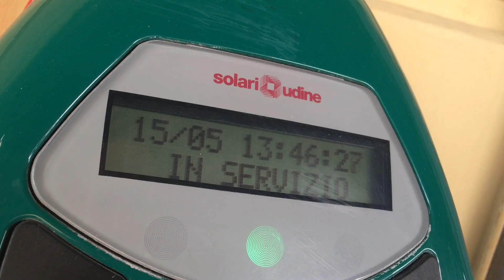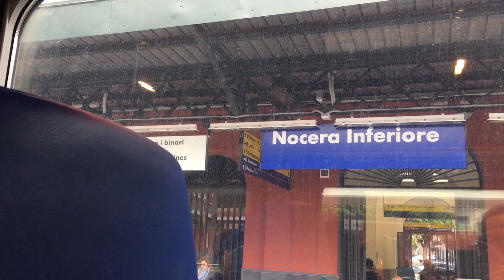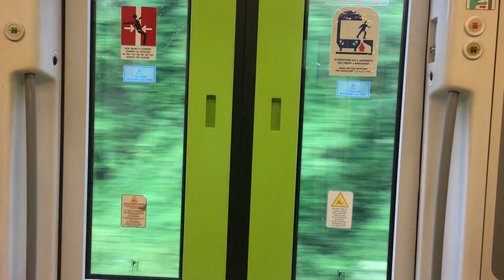Naples - Salerno - Potenza - FS Trenitalia train journey - ASMR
*(Go after this description for the English version)*

Arrivare a Potenza per un evento.
Prendere il treno metropolitano 21269 sulla tratta Napoli-Salerno e cambiare al capolinea con il regionale 12337.
Un viaggio che regala scenari naturalistici di mare e montagna.
Atmosfere da Grand Tour.
Il golfo di Napoli, la costiera sorrentina e quella amalfitana.
L'aeroporto di Pontecagnano "Costa d'Amalfi" sulla tratta che va a Potenza e da lì passare in scenari da mondi fantastici ben descritti da Edward Lear in "Viaggio in Basilicata" (1847).
Un unico binario che da Battipaglia in poi alterna montagne, torrenti, gole, cascate.
Ma anche un percorso testimone di un disastro ferroviario accaduto nel 1944 proprio nella "Galleria delle Armi", subito dopo la stazione di Balvano.
Tempi in cui le locomotive erano a vapore e non c'erano mezzi di comunicazione efficaci per immediati soccorsi.
Arrivo a Potenza in una giornata uggiosa e la consapevolezza che al di fuori dei centri urbani esiste ancora una natura che sa regalare emozioni. Da provare almeno una volta nella vita.

Treni e loro tratta percorsa nel video:

MET 21269 (Jazz)

TORRE DEL GRECO
S.MARIA LA BRUNA
TORRE ANNUNZIATA CENTRALE
POMPEI
SCAFATI
ANGRI
PAGANI
NOCERA INFERIORE
NOCERA SUPERIORE
CAVA DEI TIRRENI
VIETRI SUL MARE
DUOMO VIA VERNIERI
SALERNO

REG12337 (Minuetto)

SALERNO
BATTIPAGLIA
EBOLI
BELLA MURO
BARAGIANO
PICERNO
POTENZA CENTRALE

I was going to Potenza for an event.
Take the metropolitan train 21269 on the Naples-Salerno line and than change it at the terminus with the regional 12337.
A journey that offers naturalistic landscapes of sea and mountains.
Grand Tour atmospheres.
The Gulf of Naples, the Sorrento and the Amalfi coast.
The Pontecagnano airport "Costa d'Amalfi" on the route that goes to Potenza.
Going from this point into fantasy world scenarios well described by Edward Lear in his book "Travel in Basilicata" (1847).
A single line that from Battipaglia alternates mountains, streams, gorges and waterfalls.
But also a path witness of a railway disaster that happened in 1944 right in the "Galleria delle Armi", immediately after the Balvano station.
Times when the locomotives were steam-powered and there were no effective instruments of communication for an immediate action.
Arrival in Potenza on a gloomy day and the consciousness that outside of urban centers there is still a nature that knows how to give emotions. Try it at least once in your life.

Trains and their route covered in the video:

MET 21269 (Jazz)

TORRE DEL GRECO
S.MARIA LA BRUNA
TORRE ANNUNZIATA CENTRALE
POMPEI
SCAFATI
ANGRI
PAGANI
NOCERA INFERIORE
NOCERA SUPERIORE
CAVA DEI TIRRENI
VIETRI SUL MARE
DUOMO VIA VERNIERI
SALERNO

REG12337 (Minuetto)

SALERNO
BATTIPAGLIA
EBOLI
BELLA MURO
BARAGIANO
PICERNO
POTENZA CENTRALE